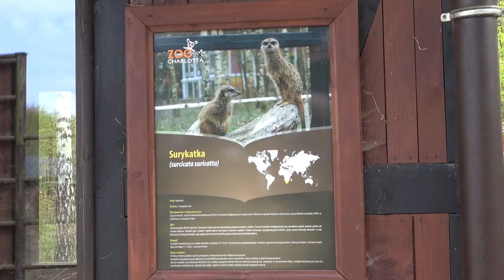"Koszty utrzymania zwierząt są wysokie" - Jolanta Ziewiec z Dolina Charlotty o sytuacji zwierząt zoo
Gospodarka polska z powodu pandemii koronawirusa i nałożonych obostrzeń związanych z prowadzeniem biznesu dostaje w przysłowiowe cztery litery bardzo mocno. Rząd luzuje restrykcje, a kolejne zniesienie ograniczeń nastąpi 4 maja.

Jak sytuacja wygląda w przypadku prywatnych ogrodów zoologicznych, gdzie dochody spadły do zera, a koszty utrzymania pozostały?

O tym rozmawia Daniel Klusek z Jolantą Ziewiec z ZOO Doliny Charlotty.

Wiosenna redakcja TV Słupsk dla TV Słupsk w sieci Vectra 2020